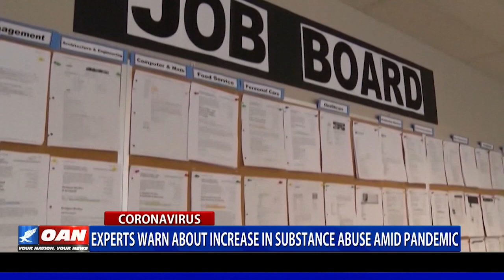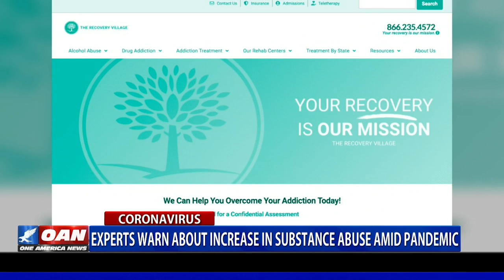Experts warn about increase in substance abuse amid pandemic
Research suggests mental health and substance abuse can be affected during a crisis. One America's Amanda Brilhante spoke with an outreach expert on when to seek help.